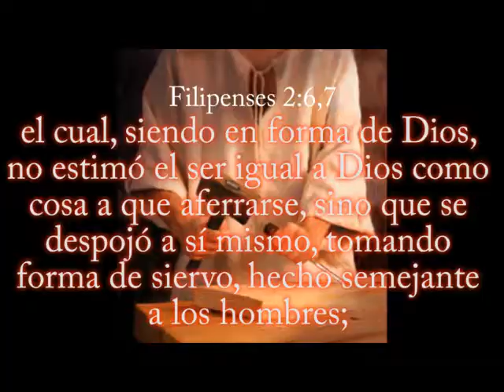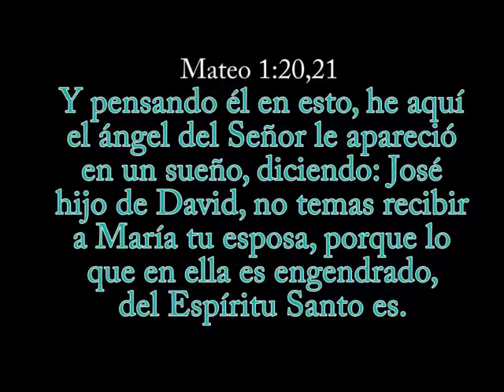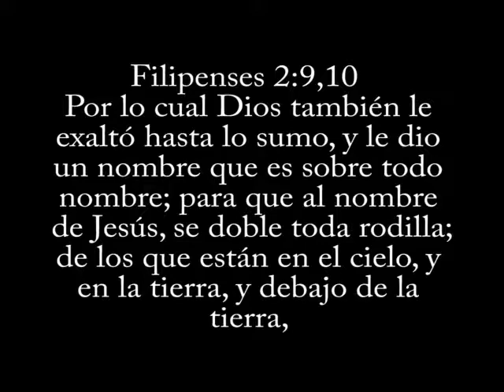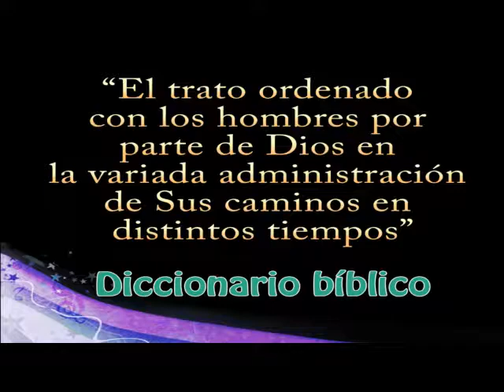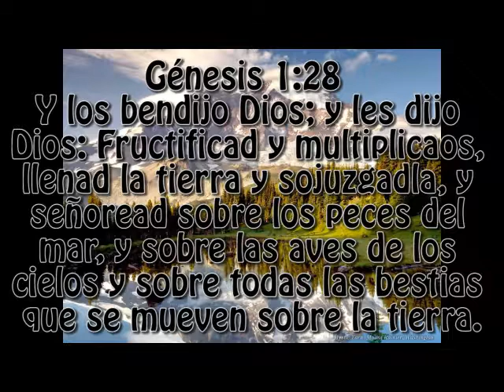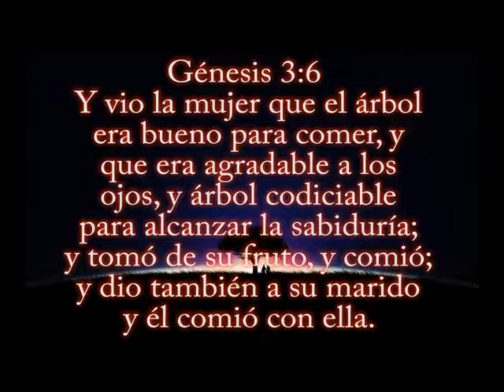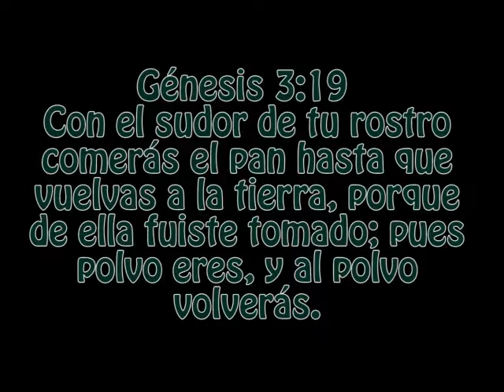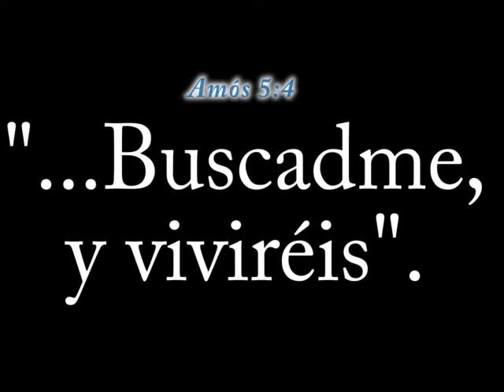Salvacion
Primera parte